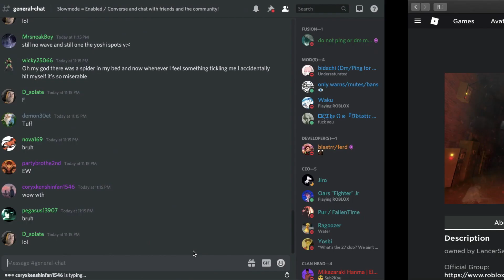Roblox Mighty Combat Wave 2.5 Ep 1 | Road To Taekwondo Style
►Make Sure to Comment whats on ur mind
15 Likes?